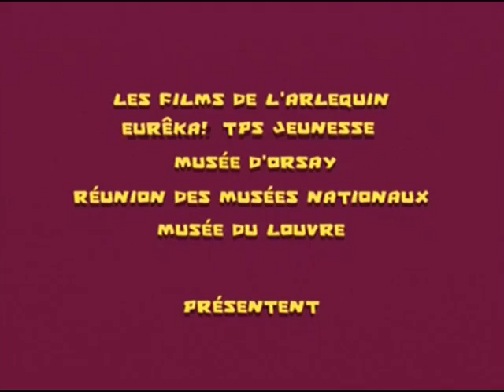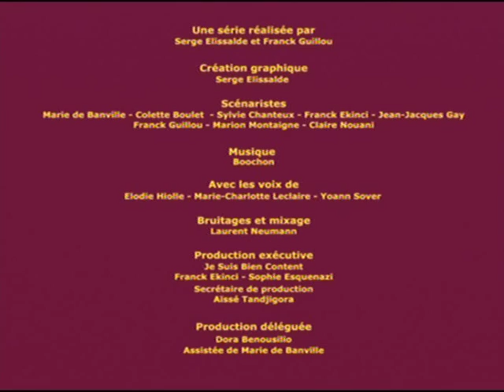Une Minute au Musée - EP16 - La Parabole des aveugles